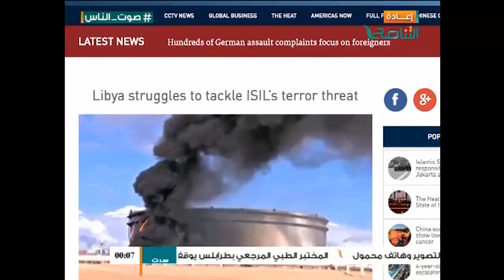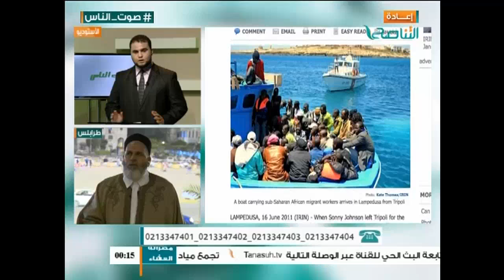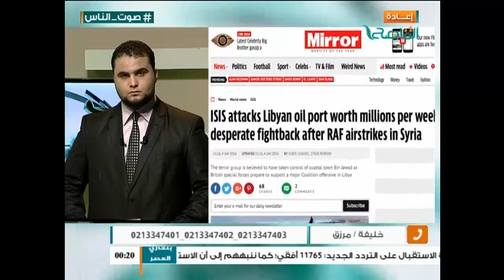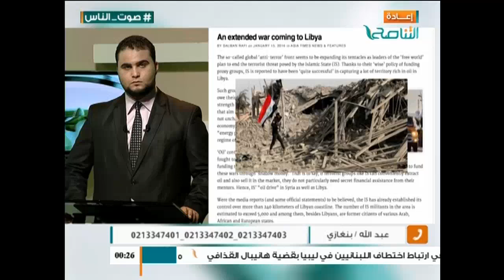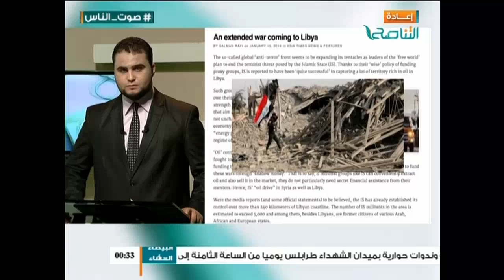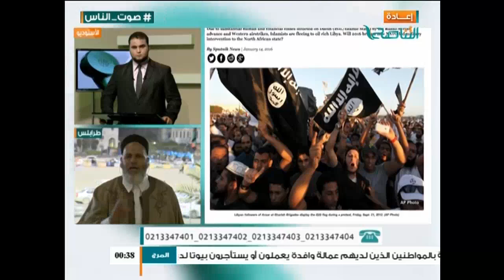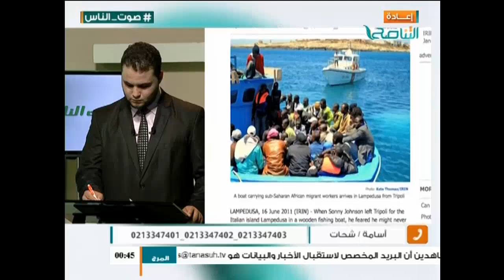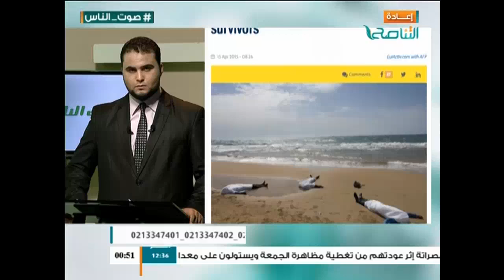صوت الناس : التدخل العسكري في ليبيا ما حقيقته ؟ 15 - 01 - 2016